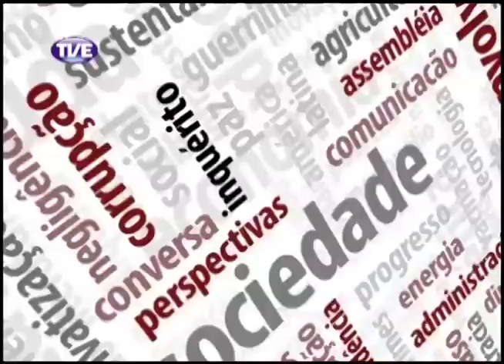Mobiliza Revolucao Farroupilha Parte 3